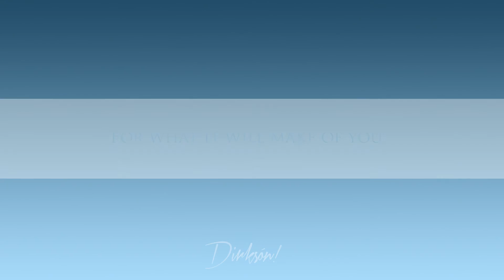Photographing people on the Streets of Bath VIII with Rachel & Billy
I was in Bath for a wedding which is a fantastic opportunity to meet the people of Bath and photograph them right where I talk to them :)

Have fun!